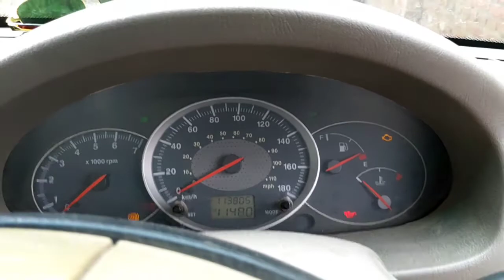2013 Mahindra Scorpio Sle mHawk120 - Throwback Video